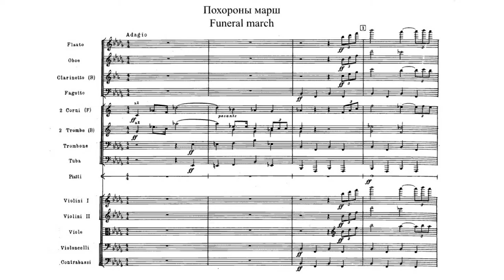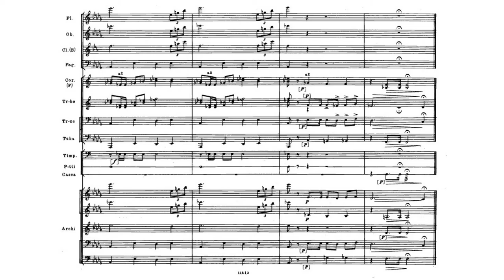Shostakovich: Funeral March from 'Hamlet', Op.116 (with score)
Andris Nelsons conducts the Boston Symphony Orchestra

Also, sorry for my infrequent uploads; I've been very busy lately and have not gotten the time to make new videos :-( Please enjoy the hauntingly beautiful funeral music from the film score written by Dmitri Shostakovich for the 1964 film 'Hamlet'.